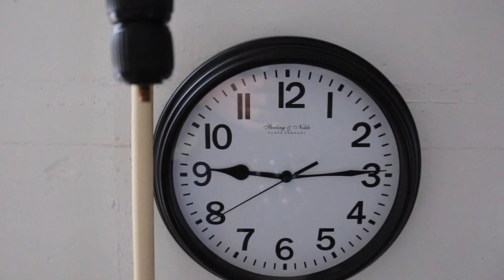Here We Go Again- Todd Vendituoli- LIFE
Yesterday was an absolutely beautiful and we did loads of tourist things but today was a totally different day and totally different weather.

Music
Foria - Break Away